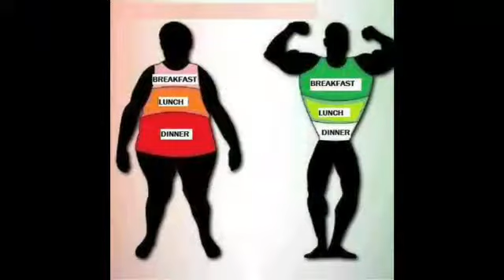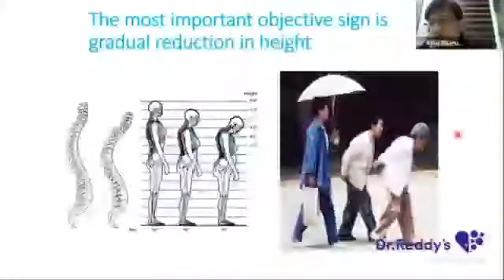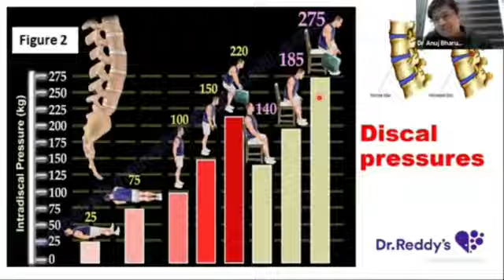Benefits of Walking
Physio Activity Therapist Fitness Coach Asish K Das describes Walking. Learn more creative activities 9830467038